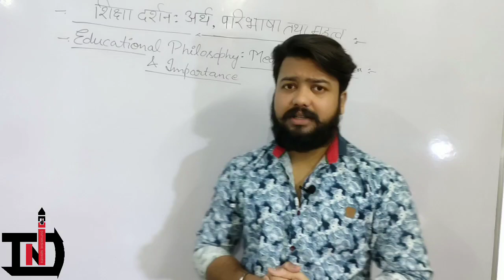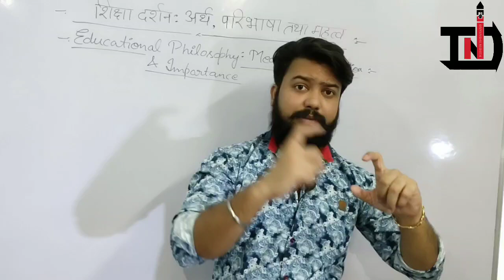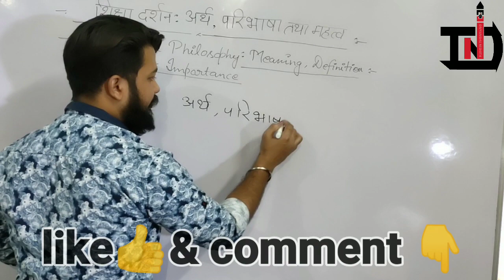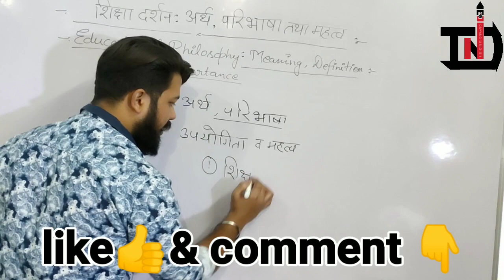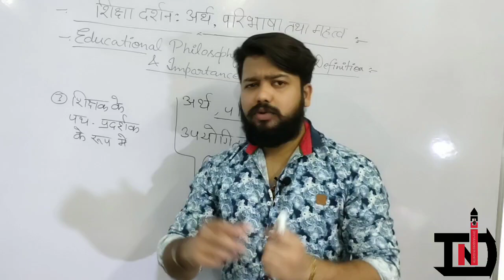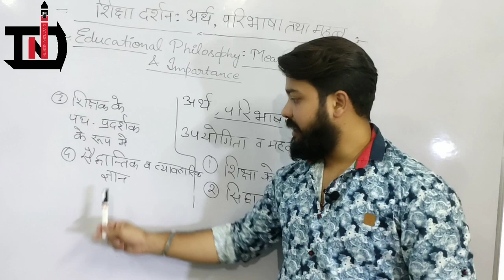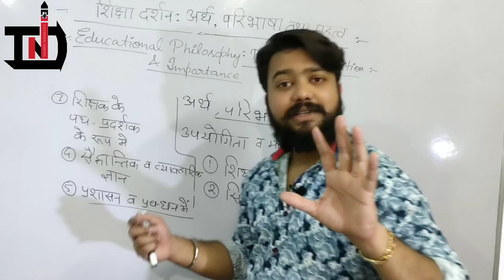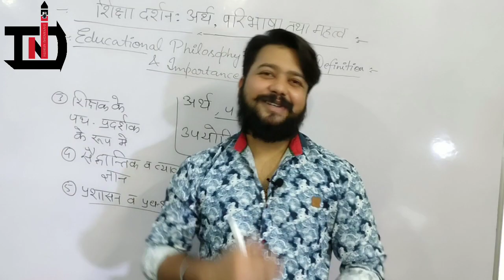Lockdown ll B.Ed Class-10 ll Educational Philosophy ll शिक्षा दर्शन- अर्थ,परिभाषा तथा महत्व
Doston jaisa aaplogo ko pata hai mai aaplogo ke sath B.Ed 1st year ke course ko topic wise discuss kar raha hu class-01 se.
Jisme aaj first paper Philosophical Perspective of Education ka topic "Educational Philosophy: Meaning, Definition and Importance"  discuss karenge. 😊

To friends mai yaha par aapke examinations se pahle zada se zada aapka course complete karwane ki puri koshish karunga.

To guys channel ko subscribe krke bell🔔 button press karna mt bhuliega.. or video ko zada se zada share karie jisse iska faeda or bhi students ko mil sake..thnx to all of you guys🙏

🇮🇳Vande Mataram 🇮🇳